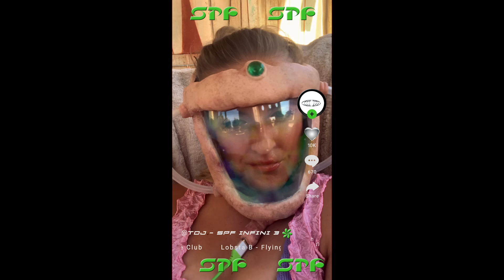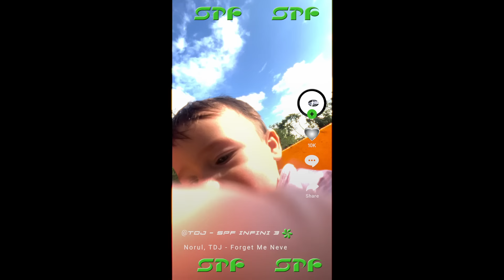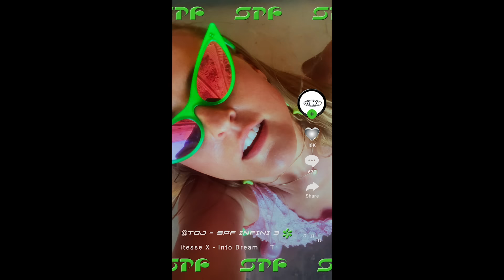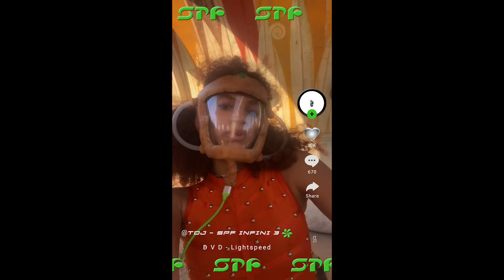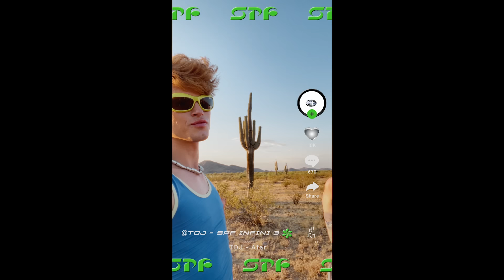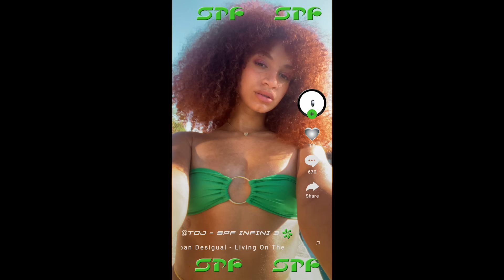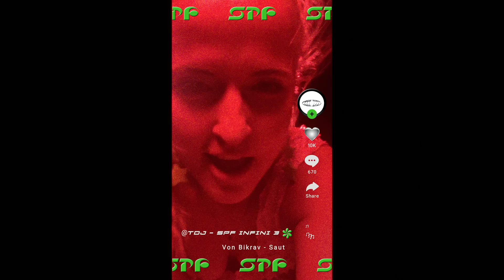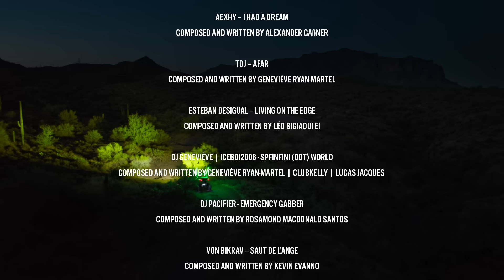SPF INFINI 3: TDJ LIVES FOREVER (AND EVER)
Back to the void
To insoussiance
The naive idea of existence
But why
Nothing makes sense
The last dance
Under the immense light
The golden aura of dignity
The summit
The embodiment of love
Teedeejayyy
Her beauty
Her minty confidence
Too close to the sun she flew
Forever she'll fade
Gone to dust
In incandescence

00:00 TDJ - Intro Trois
01:41 Torus - Chroniko XXX
03:05 X-Coast - Miles Away
06:45 TDJ feat. fknsyd - Falling (For You)
09:30 yerbby, Baeldorf - Sunkissed
11:59 Lobsta B - Flying In The Club
13:40 DJ Traytex - Red Lights
15:40 Norul, TDJ - Forget Me Never
18:50 TDJ, Vitesse X - Into Dream
23:48 Sonny Smiles - Free
24:38 TDJ, MRD - Run Away
27:25 Zorza - Club SPF
28:47 D V D - Lightspeed
30:25 Panteros666, Neggy Gemmy - X-Periencia
33:45 Aexhy - I Had A Dream
35:30 TDJ - Afar
41:20 Esteban Desigual - Living On The Edge
42:37 DJ Geneviève, Iceboi2006 - spfinfini (dot) world
44:45 DJ Pacifier - Emergency Gabber
46:35 Von Bikrav, TDJ - Saut de l'Ange
49:20 aamourocean, TDJ - Killing Me Softly

SPF INFINI is an audiovisual project series led by TDJ. Directed by the legendary Laurence ‘Baz’ Morais and soundtracked by a DJ mix of all new and exclusive music from like-minded friends and TDJ herself.

Influenceurs:
Alexane Lemaire
Frédérique Brunet
Liana Corona
Maxence Girard
Shanie Blais
Zachary Courchesne

Réalisateur : Laurence Baz Morais
Direction Musicale : TDJ
Producteur Exécutif : Lucas Jacques
Productrice Déleguée : Philomène Sennechael
Directeur Photo : Harley Francis
Direction Artistique : Rebecca Dory, Sammy-Jane Hughes
Styliste : Kenny Dorvil
Assistante Styliste : Sabrina Magana-Diaz
Conception des Masques : Remy Couture
Chorégraphe : Lauri-Ann Lauzon
Assistance à la Chorégraphie (Plateau) : Frédérique Brunet
Chef Maquilleuse : Rachel Eblin
Maquilleuse Supplémentaire : Alexis Gorman
Styliste et HMU TDJ : Xavier Cyr
Coordination de Production : Isabelle Sylvestre, Sébastien Landry
Chargée de Production : Laurence Guilbault (Courage)
Premier Assistant Caméra : Samuel Chénier
Drone Shots : Saunders Staley (Flying Robot)
Gaffer : Mark Harrison
Key Grip : Tim May
Swing : Mike Rea
Régisseur : Ellier English
Assistant de Production : Elliott Bennett
Assistant DA et de Production : Robert Hall
Aide à la Production : Samuel Caron, Smith
Bébés : Lexi Francis, Eli Piñero
Médecin : Alexandre Auger

Montage : Éloi Arsenault
Assistant Monteur : Protaije (Olivier Duval)
VFX : Vénus Grivegnée, Philippe Toupin
Digital Compositing : Emmanuel Dirian, Émile Massie
Colorisation : Thomas D’Auteuil (Shed)
Chargé de Projet Colo : Jacob Lessard (Shed)
Animation du Capybara : Dan Gaud
Modélisation 3D (Logo & Merch) : Vincent Poussot

Merci à Harley Francis, Charles Tremblay (Voyage Vasco Innovation), Cineground, Arcosanti, Frederic Milot (Shed)

Produit par Courage Holdings Inc.